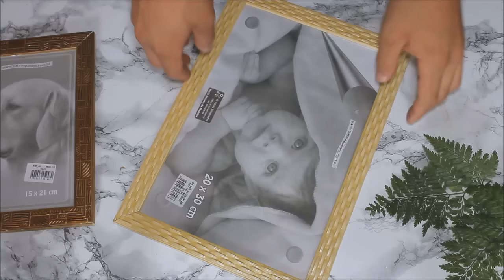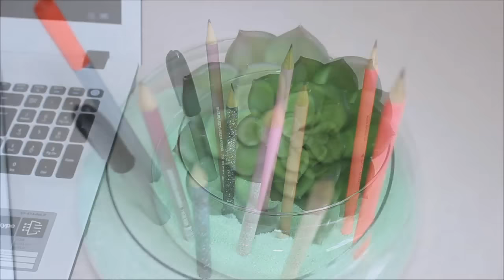6 DIYs Inspirados no PINTEREST para ARRASAR na Decor do seu QUARTO Ft: Lully Mel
ROOM DECOR PINTEREST 2017 | Decoração inpirada nO Pinterest para seu Quarto

Meu Snap - eduardowizardd